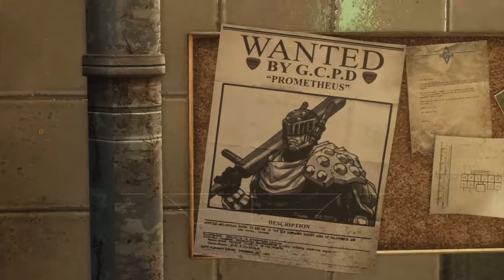Batman: Arkham Asylum - Énigmes de l'Homme-Mystère #14 (Playthrough FR)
Playtrough de Batman: Arkham Asylum Édité par Eidos Interactive, WB Games, Square Enix et Feral Interactive, Développé par Rocksteady Studios et Feral Intercative et Distribué par Time Warner et Square Enix.

Aucunes des vidéos de ce Playtrough ne sont monétisées, tous les droits reviennent à  Eidos Interactive, WB Games, Square Enix, Feral Interactive, Rocksteady Studios et Time Warner et/ou associés